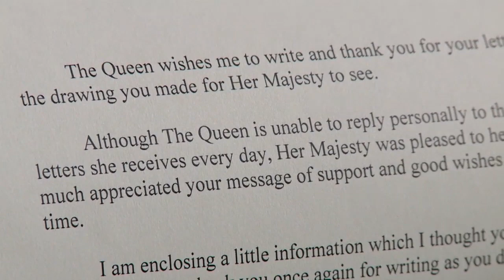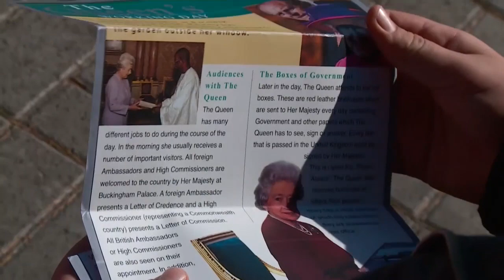Бийский школьник вступил в переписку с английской королевой (Будни, 02.10.19г., Бийское телевидение)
👑 Бийский школьник вступил в переписку с английской королевой. Он отправил письмо Елизавете II, в котором рассказал о том, что любит культуру Британии и мечтает посетить эту страну. И недавно ему пришёл ответ от королевы.